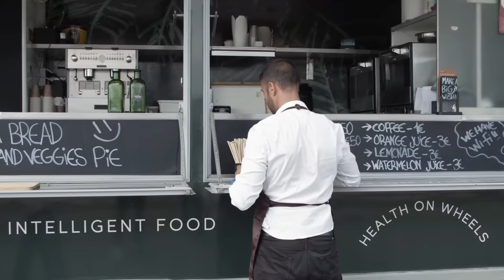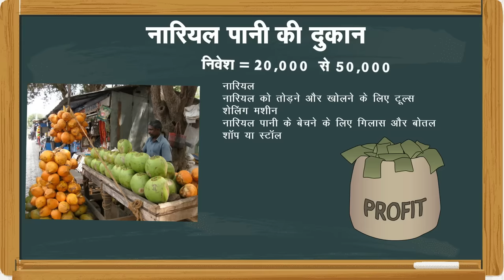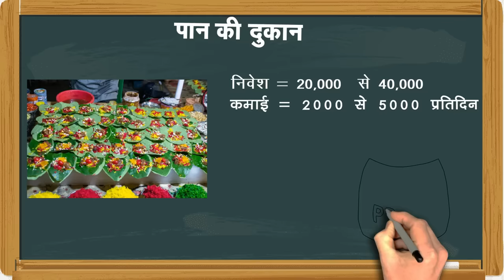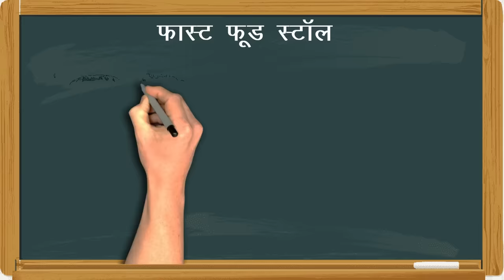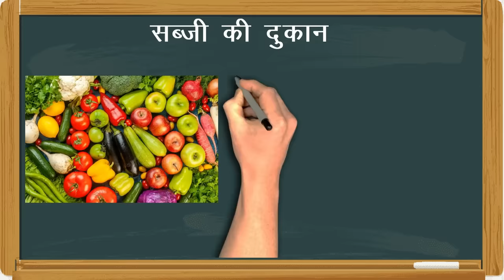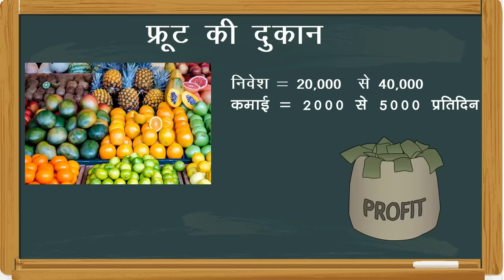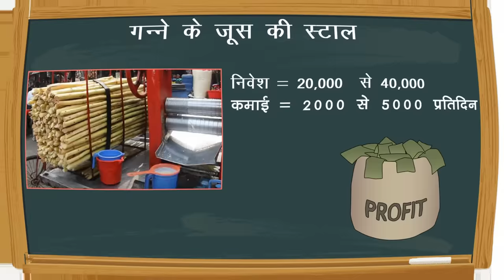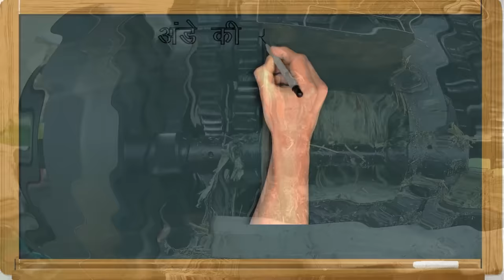प्रतिदिन 5000 कमाई वाले 10 रोड साइड बिजनेस | Roadside Business 2023 | Street food Business Ideas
दोस्तों हमने इस विडियो में आपको प्रतिदिन 5000 कमाई वाले 10 रोड साइड बिजनेस | Roadside Business 2023 | Street food Business Ideas के बारे में विस्तासर से बताया है  की Street food Business Ideas कौन कौन से है Street food Business Ideas के अन्दर कितनी इन्वेस्टमेंट करनी पड़ती है Street food Business Ideas के अन्दर कमाई कितनी कर सकते है |

Mahilao Ke Liye Ghar Baithe Business,
oad side business
Road side business in Hindi
Roadside
Roadside kaun sa business shuru Karen
Road side best business
Roadside sabse jyada chalne wale business
Business idea
बिजनेस आइडिया
रोड साइड बिजनेस
Bijness aidiya
रोड साइड बिजनेस इन हिंदी
रोड साइड बिजनेस कौन सा है
Road side business
Roadside